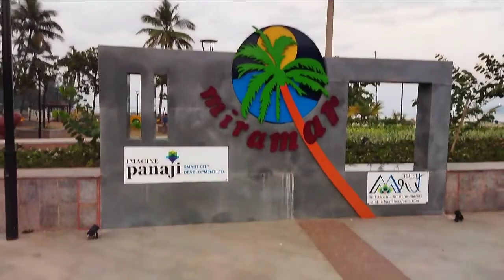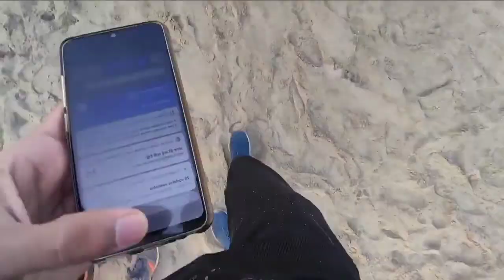Miramar beach review vlog.......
hope you will shower same love & Respect as you were giving me on instagram
Drop your valuable feedback in comment section ( it's all yours )